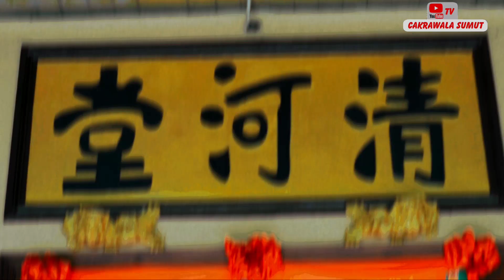SESEPU KICAU MANIA SEJAK THN 1973 DI KICAU MANIA.